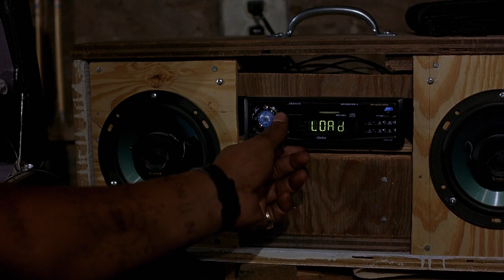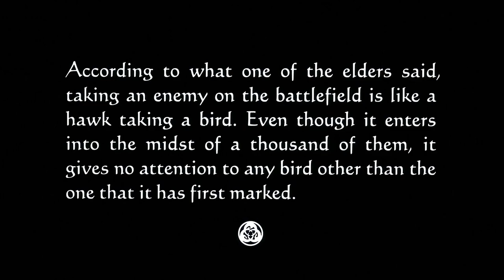Ghost Dog The Way Of The Samurai 1999 1080p best scene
ghost dog cleaning a gun and repacking the suppressor & listening to Method Man